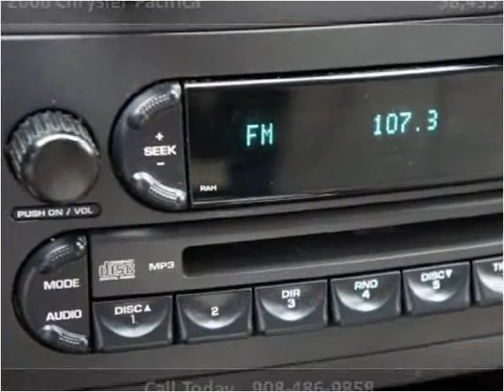2006 Chrysler Pacifica Used Cars Linden NJ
This 2006 Chrysler Pacifica is available from Arrow Motors.